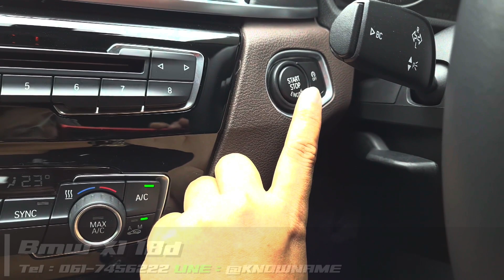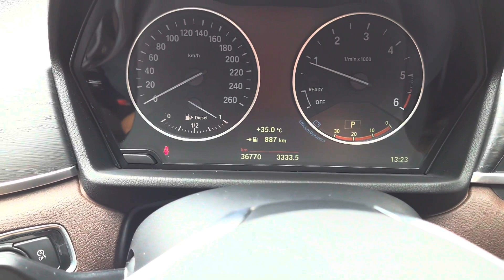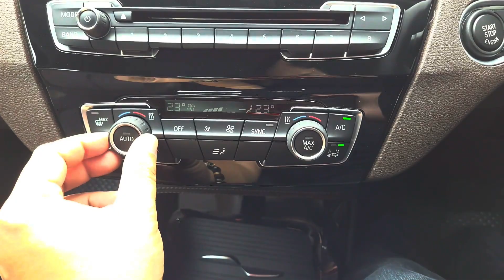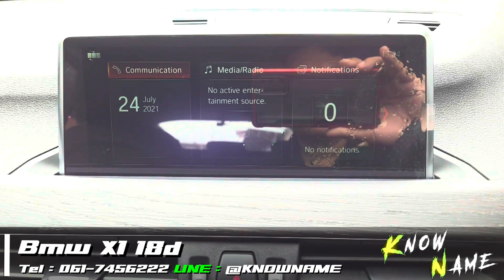รีวิว X1 18d xline สีขาวรถปี 2018 BMW X1 F48 sDrive18d xLine ปี2018 เครื่องยนต์ ดีเซล บีเอ็มขับดีๆ